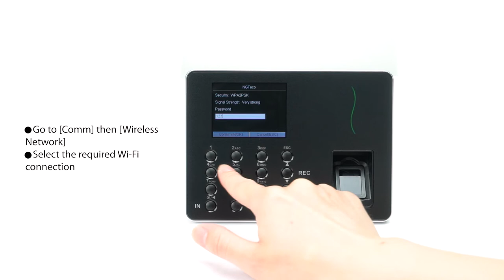Set WIFI of the Device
Suit for all NGTeco time clock